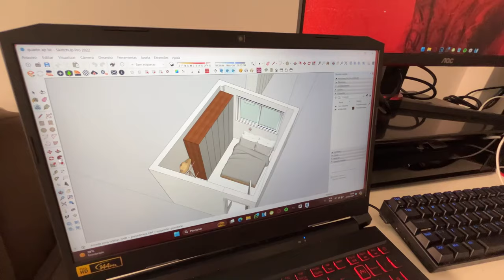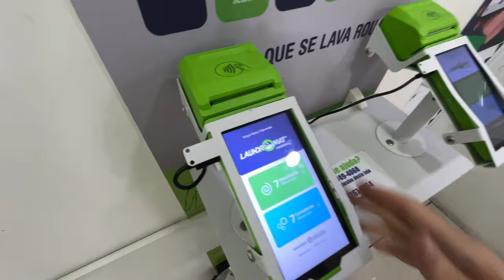RECEBEMOS ESSA CARTA AMEAÇAD0RA NO NOSSO AP 😱